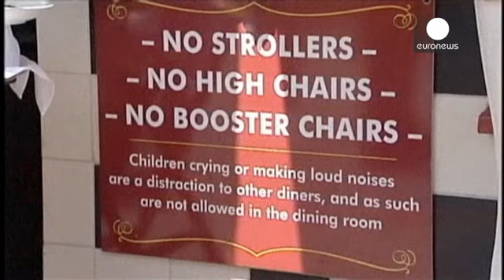Καλιφόρνια: Εστιατόριο βάζει «απαγορευτικό» σε... φασαριόζικα παιδιά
Ενώ πολλά εστιατόρια ενθαρρύνουν το οικογενειακό κλίμα, ένα εστιατόριο στην Καλιφόρνια διαφωνεί.

Ο λόγος για το Old Fisherman's Grotto, το οποίο εδώ και δύο χρόνια απαγορεύει την παρουσία φασαριόζικων παιδιών, προκαλώντας αντιδράσεις, οι οποίες, πάντως, δεν κάμπτουν τον ιδιοκτήτη του.

«Αν ένα μέρος έχει κανόνες, τότε αυτοί είναι. Μπαίνεις και συμμορφώνεσαι ή βρίσκεις κάτι άλλο που σου ταιριάζει περισσότερο», δηλώνει ο Κρις Σέικ.

«Είναι γελοίο. Θεωρώ ότι τα παιδιά πρέπει να ξέρουν πώς να συμπ…